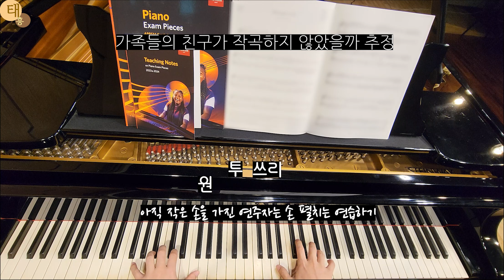A1: Anonymous - Minuet in G(ABRSM Piano Exam Pieces 2023-2024 Grade 3)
ABRSM 피아노 시험곡집 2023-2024 그레이드 3 중,
A1: 작곡가 미상 - 바흐 작품번호 추정 2의 116, 사 장조 미뉴엣

Anonymous - Minuet in G, BWV Anh. II 116